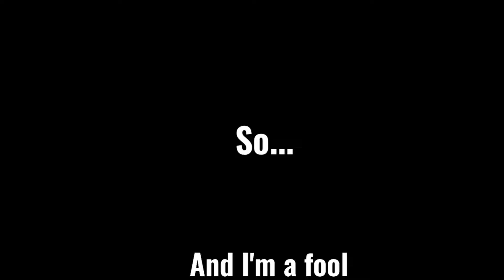but i love you so... || yumihisu(angst?) || attack on titan || gacha club